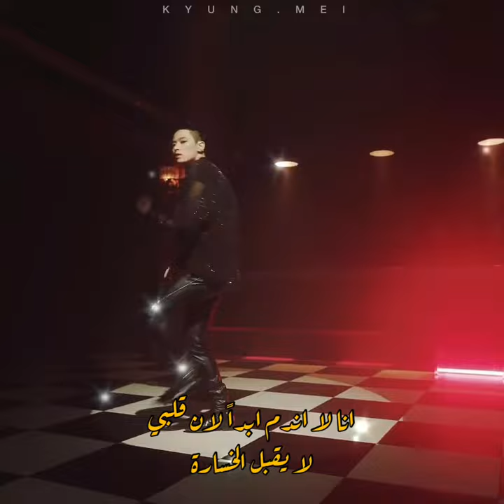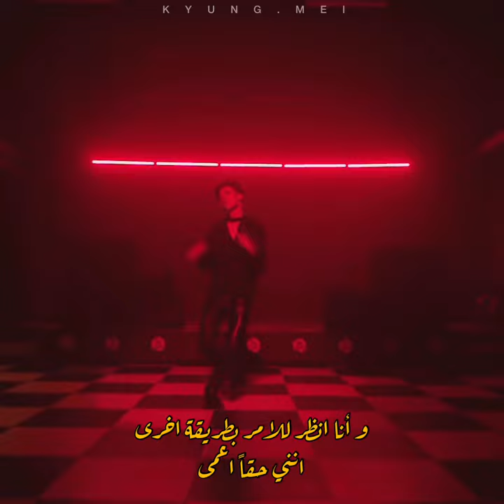THE WEEKEND “In Your Eyes” (Juyeon Cover) Arabic Sub // الترجمة العربية